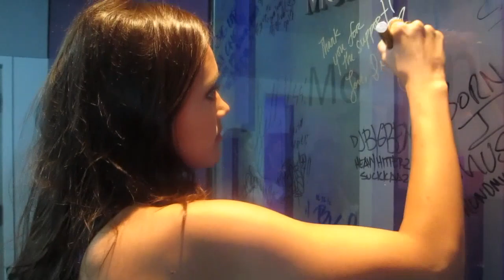Dia Frampton Live @ MET107 Studio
Acoustic Version "Broken One" By Dia Framton